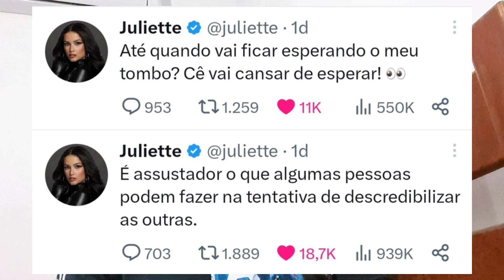JULIETTE FALA SOBRE POLÊMICA ENVOLVENDO FÃ E FOTO COM ELE!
Confiram a Juliette comentando sobre o porquê recusou tirar foto com fãs que já possuem fotos com ela!